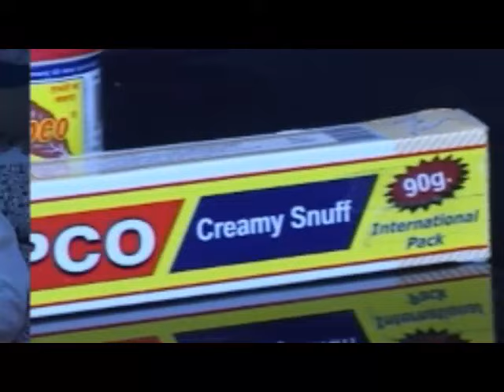Actor kavan shah ipco advt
Advt done for ipco compney